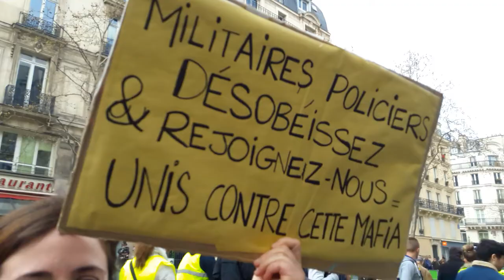Manifestation Gilets Jaunes Paris 23 mars 2019 Acte19 #133